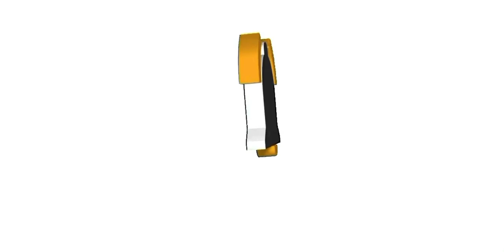Our new intro… And channel profile